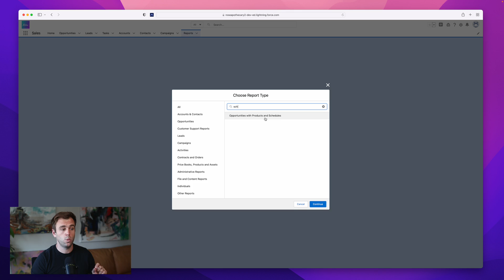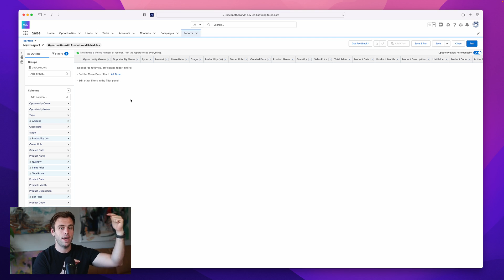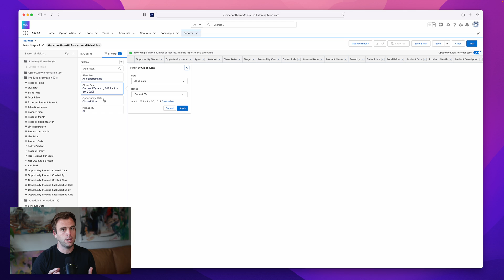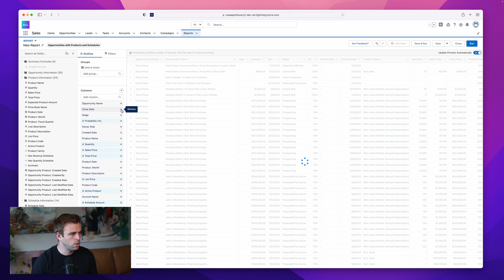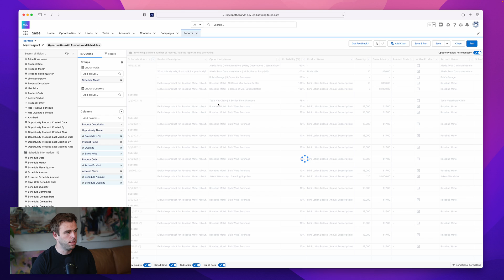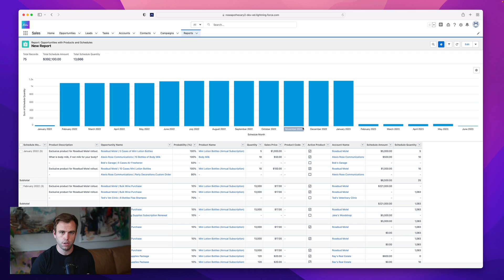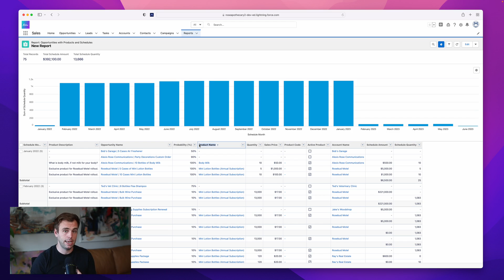How to Create a Report for Product Schedules in Salesforce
🩷 Want to support us without becoming a member? Send a 1-time donation

Learn how to create a report for product schedules in Salesforce lightning.